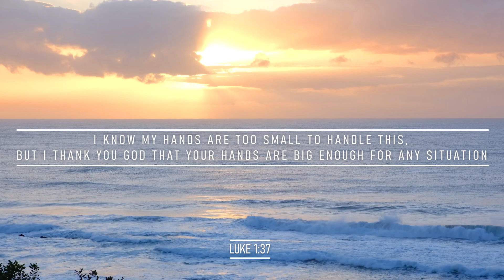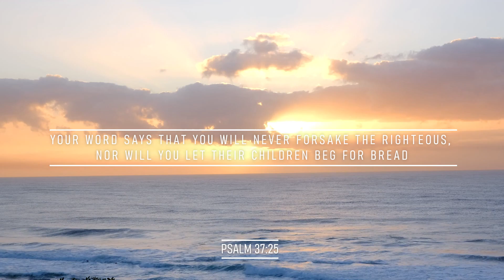Motivational Prayer For Times of Financial Distress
Times of financial scarcity can come unexpectedly. May this prayer help you to guide your own prayers as we ask God for provision to meet our need.

Ash

- 1 John 1:7